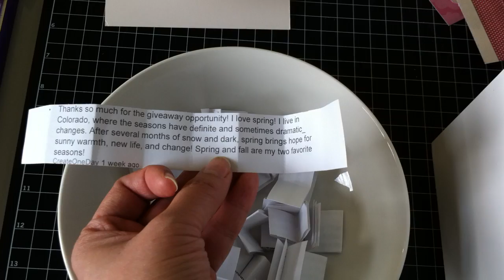Spring Subscriber Giveaway Winner!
Hi everyone,

Thank you so much for participating in my giveaway and subbing to my channel.  I love reading all the wonderful comments.  Congrats to to winner!

Hugs, Steph